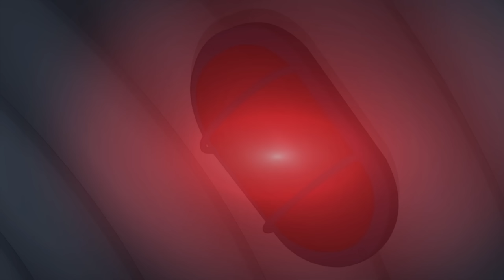Spicy Apocalypse | Fugget About It | Adult Cartoon | Full Episode | TV Show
To raise money to send Petey to an underwater science school, Jimmy sells a formula Cheech invented for a spice neutralizer.